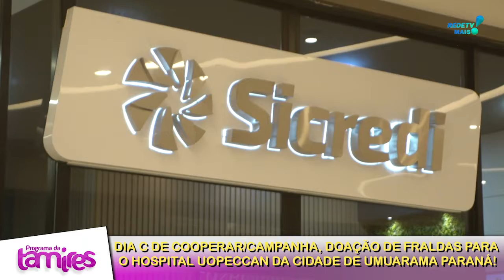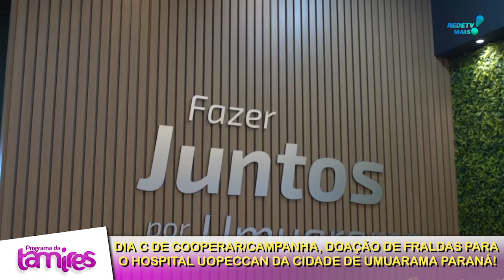Doação de Fraldas para o hospital Uopeccan da cidade de Umuarama - PR.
Dia C de Cooperar Campanha, doação de Fraldas para o hospital Uopeccan da cidade de Umuarama - PR.